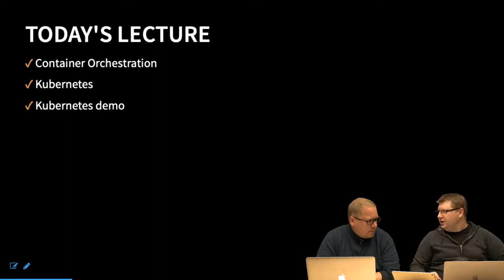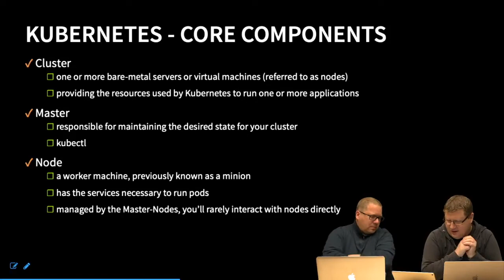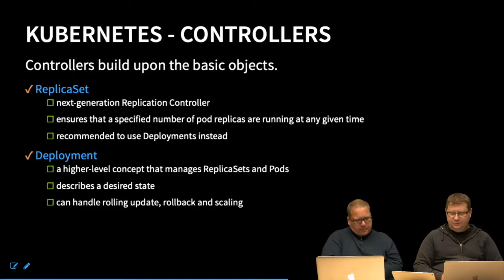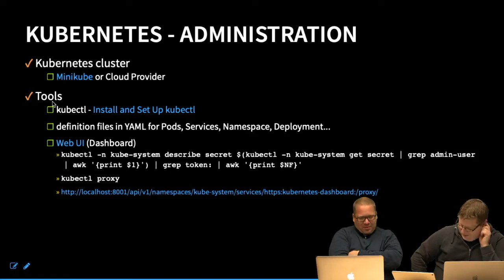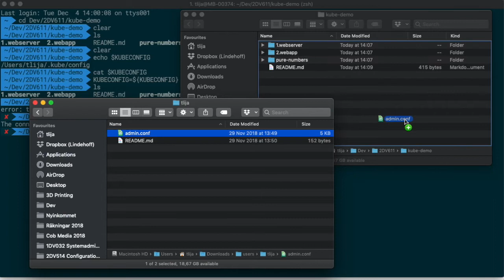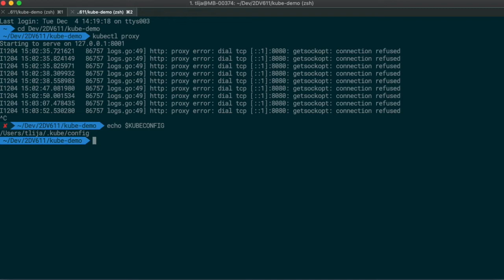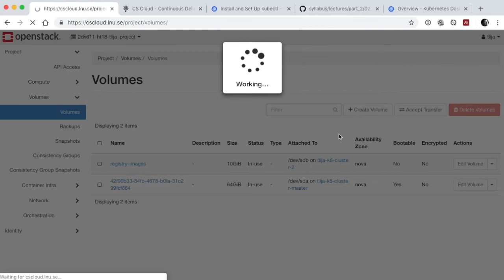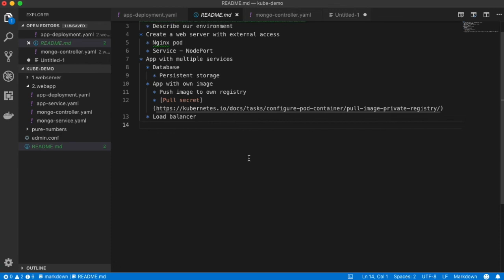2DV611 - L05 - Container Orchestration